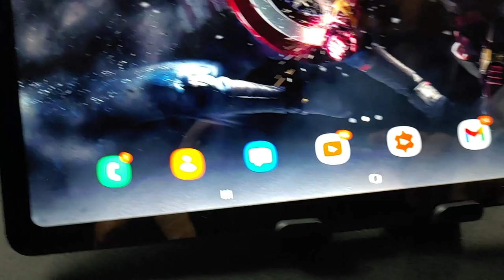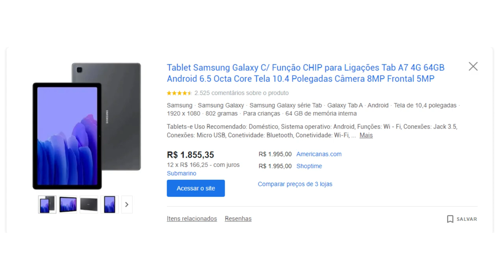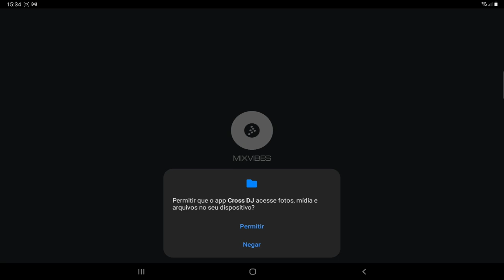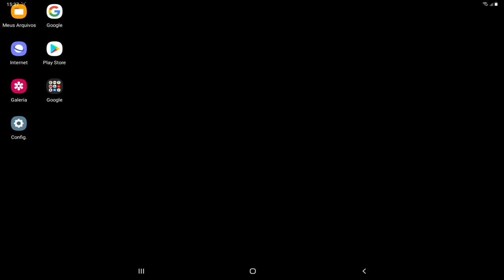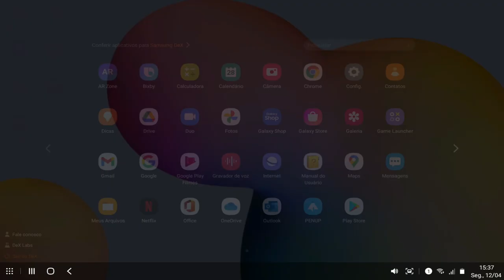Tablet Samsung Galaxy Tab S6 Lite AINDA VALE A PENA EM 2021?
Comprar um Tablet em 2021 não é nada trivial. As principais empresas de eletrônicos no Brasil não produzem nada muito bom e apenas Samsung e Apple conseguem disponibilizar opções realmente interessantes para os consumidores.

Participe do nosso primeiro bate-papo sobre o Samsung Galaxy Tab S6 Lite, o novo tablet do Bunker Teker aqui do TekZoom. Será que ele realmente vale a pena em 2021? É o melhor tablet para você? Confira a resposta a estas e outras perguntas no vídeo.

00:00 | Vela a pena comprar um Tablet da Samsung?
01:04 | Samsung Galaxy Tab S6 Lite e LG G8x com duas telas
03:10 | Melhor preço do Galaxy Tab S6 Lite
05:32 | Games no Galaxy Tab S6 Lite
06:40 | Samsung Dex no Galaxy Tab S6 Lite
07:42 | O que você quer saber sobre o Galaxy Tab S6 Lite
08:39 | Erros de gravação do TekZoom